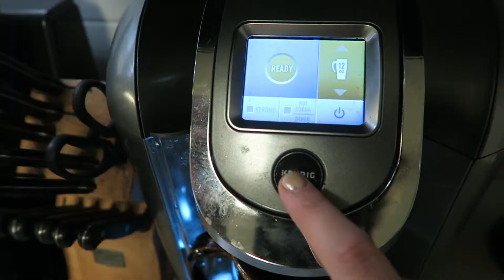WE ARE CRAZY